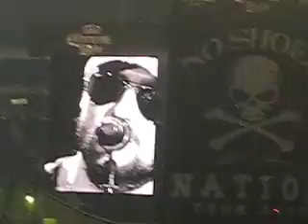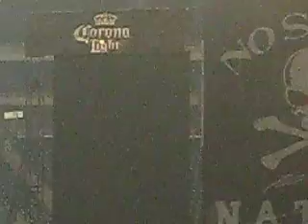Eric Church-Like Jesus Does Ford Field Detroit MI 2013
ford Feild No Shoes Nation